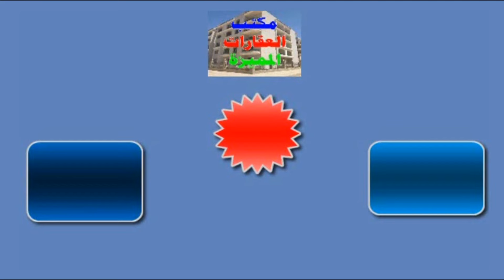شقة تمليك للبيع في الاسكندرية شقة شم النسيم للعروسين